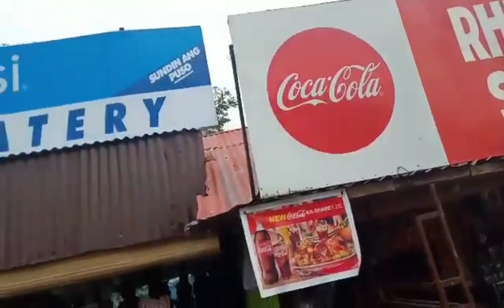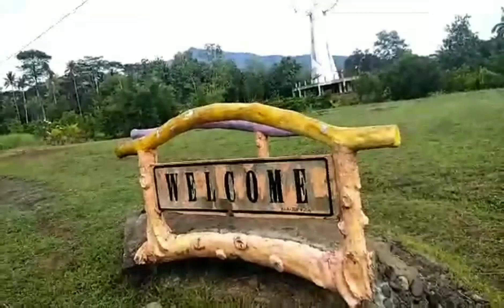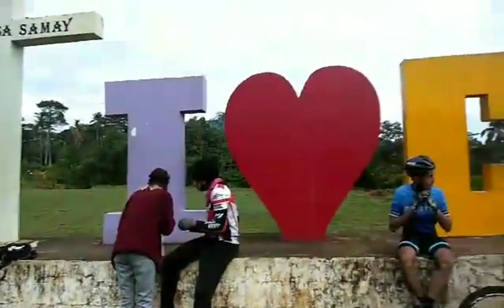Claveria-Gingoog Road .....LuzonVisMin Adventure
A late upload this was our Adventure Ride last July 2021...A Motorcycle ride from Quezon City to Mindanao...Olutanga, Zamboanga Sibugay
Lanise is a barangay in the municipality of Claveria, in the province of Misamis Oriental.
The  75 foot high Marvelous Statue of the Christ The King Shrineis located at Barangay Samay. Gingoog City.